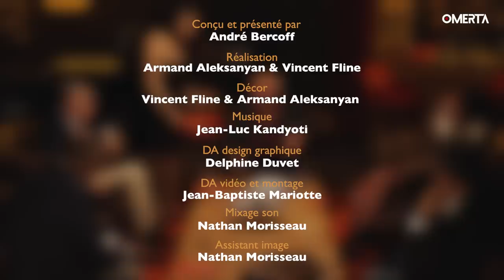Le dernier verre d'André Bercoff avec Houpert, Bonnel, Delamarche et René Chiche #9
Nouvel épisode de l’émission « Le dernier verre » présentée par André Bercoff ! Tous les dimanches, sur OMERTA, dans une ambiance intimiste et festive, retrouvez un André Bercoff comme vous ne l’avez jamais vu.

4 invités se joignent, chaque semaine, à la fête.  Pour cette 9e émission, OMERTA a reçu :

👉🏻 Anne Laure Bonnel (reporter)
👉🏻 Olivier Delamarche (analyste économique)
👉🏻 Alain Houpert (Sénateur)
👉🏻 René Chiche (prof agrégé de philosophie)